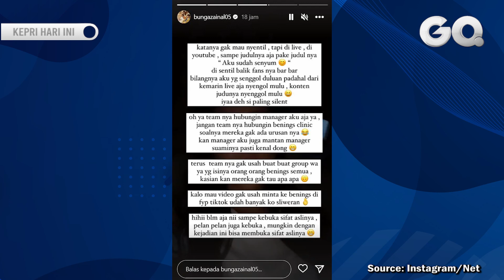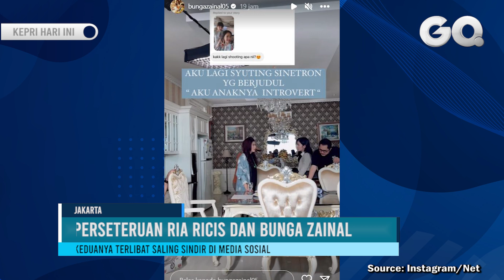Makin Memanas, Bunga Zainal dan Ria Ricis Saling Sindir di Media Sosial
GOTVNEWS, Jakarta - Perseteruan antara aktris Bunga Zainal dengan Youtuber Ria Ricis tampaknya semakin memanas.